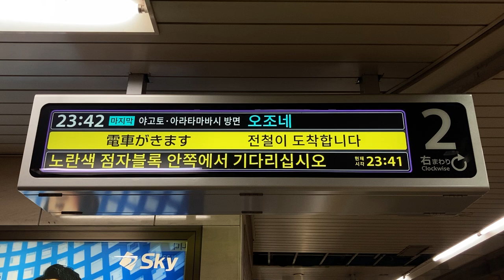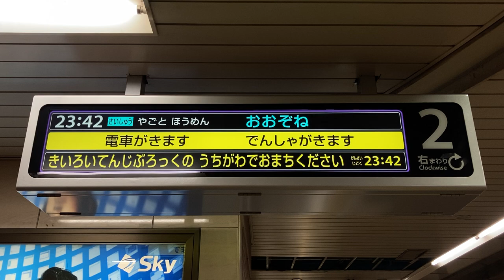【最終・大曽根行】名古屋市営地下鉄 名城線 八事日赤駅 LCD発車案内(発車標)